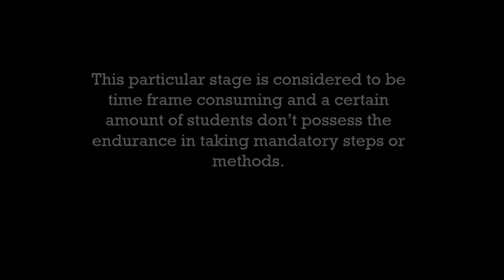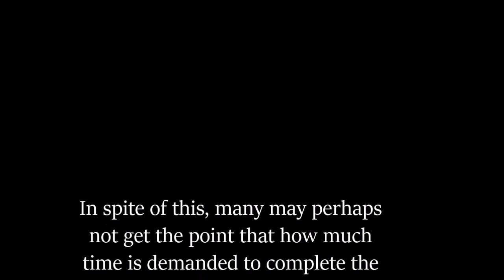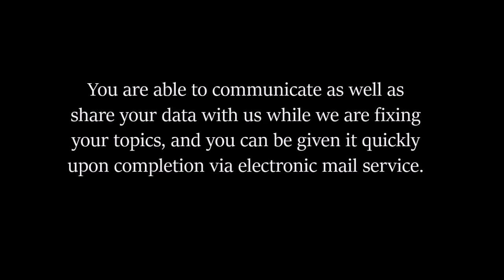Receive Knowledgeable Guidance On Writing Your MBA Dissertation..| Learning Tools | MBA Help24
Receive Knowledgeable Assistance with Your Dissertation Topics from MBAHelp24.com

Our highly qualified professional team can support you by providing a well structured guidance/support/help at all phrases.